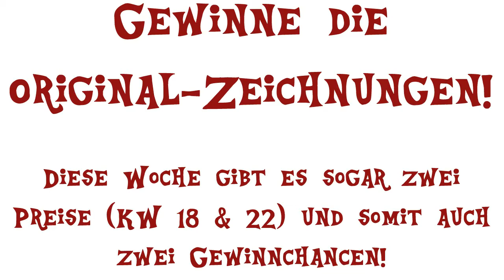Draw my Week - KW 22 2014 - ab jetzt (fast) immer mit Gewinnspiel!